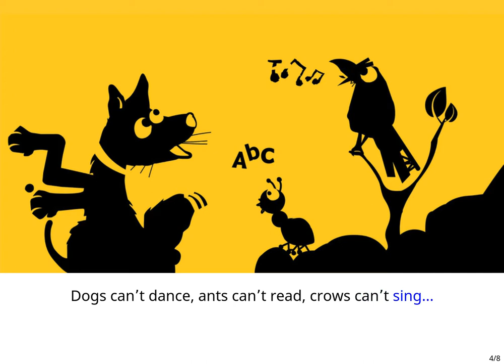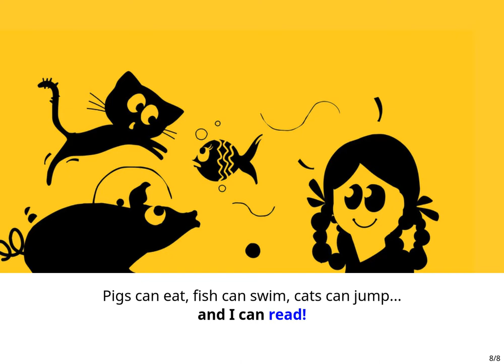Stories for Kids: Can and Can't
Vocabulary Stories | Stories for Kids | Language Concept for Children

You CAN read this little book, but you CAN'T dislike it! And if little children CAN'T read it, they CAN enjoy the charming illustrations.

'Can and Can't' written by Radha HS, illustrated by Ruchi Shah.